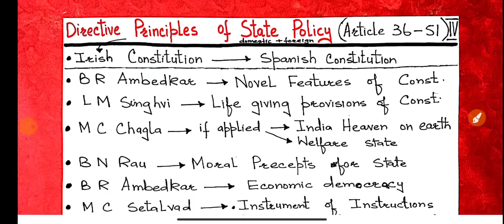JKSSB PANCHAYAT ACCOUNTS ASSISTANT/ GK - DIRECTIVE PRINCIPLES GUESS QUESTIONS & TRICKS BY AAFAQ SIR